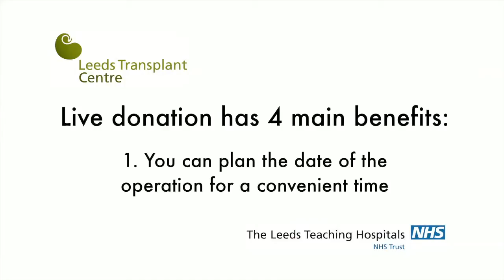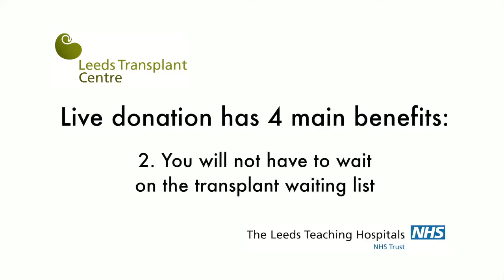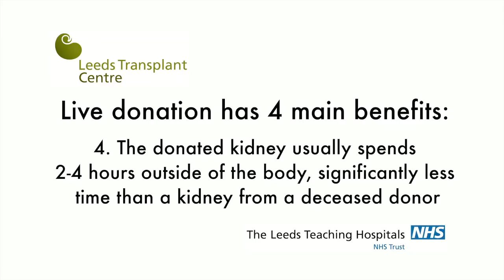Kidney Transplantation at The Leeds HPB and Transplant Centre.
Dr Richard Baker, Consultant Nephrologist, introduces a series of presentations on kidney transplantation at St James University Hospital, Leeds.